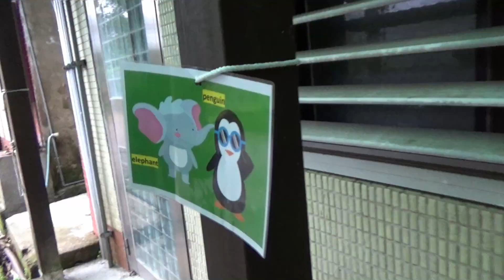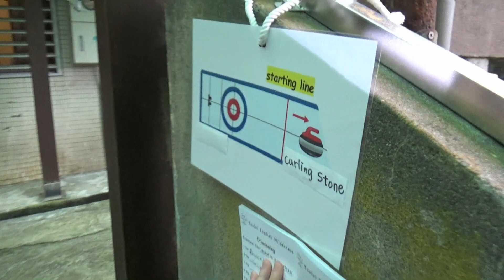2023英速魔法學院闊瀨校區寒假育樂營第二梯次02/09、02/10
2023英速魔法學院闊瀨校區寒假育樂營第二梯次02/09、02/10